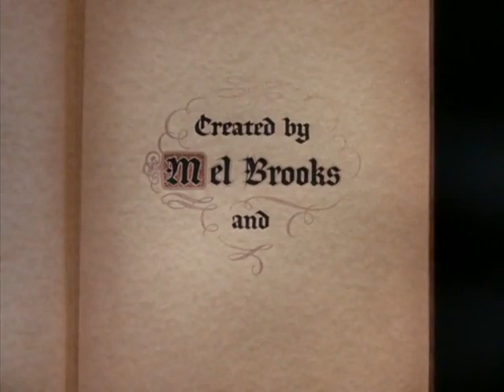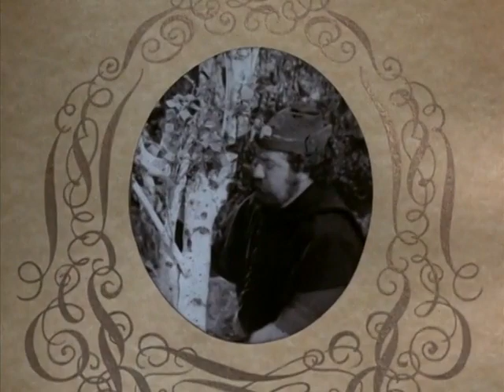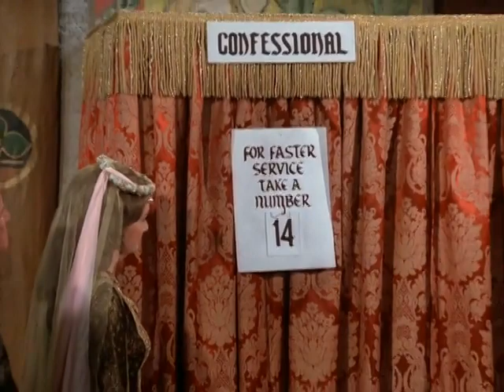When Things Were Rotten | Episode 9: Quarantine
Mel Brooks' 1993 parody "Robin Hood: Men in Tights" may be one of the most well-known outings for modern audiences, but it wasn't Brooks' first attempt at bringing the legend to life! 1975's "When Things Were Rotten" is a mashup of Brook's screwball comedy with the classic tropes of Robin Hood on television, with mad schemes, colourful characters, and more than a hint of camp! The series was cut short after only 13 episodes after dwindling ratings - despite the critical praise, it was shifted around the schedules and never found a solid following. Now the series is here to enjoy again!

"Quarantine" sees the plague come to Nottingham, with both Robin's and the Sheriff of Nottingham's men stuck together in quarantine in the throne room of the palace until the disease runs its course. What will kill them first - the plague or each other...? Originally aired 12 November 1975.

Starring Dick Gautier as Robin Hood, Dick Van Patten as Friar Tuck, Bernie Kopell, as Alan-a-Dale, Richard Dimitri as Bertram, Renaldo Henry Polic II as the Sheriff of Nottingham, Misty Rowe as Maid Marian, David Sabin as Little John, and Ron Rifkin as Prince John. Uploaded in the spirit of sharing this hard-to-find series!